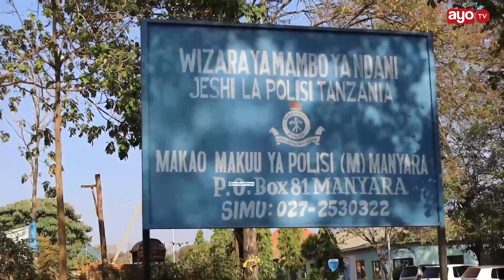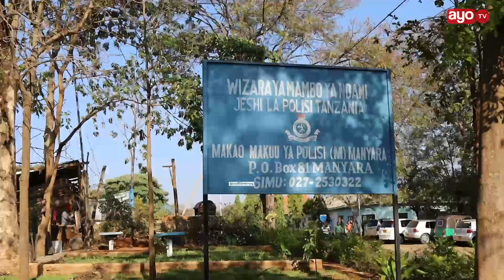GUMZO!! AMBAKA MWANAFUNZI NA KUMPA MIMBA, KAMANDA AFUNGUKA